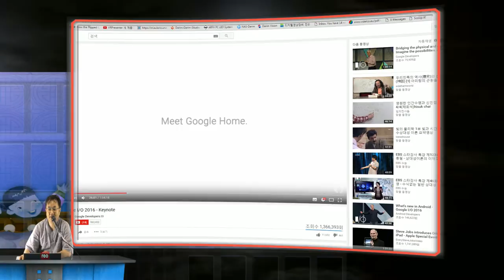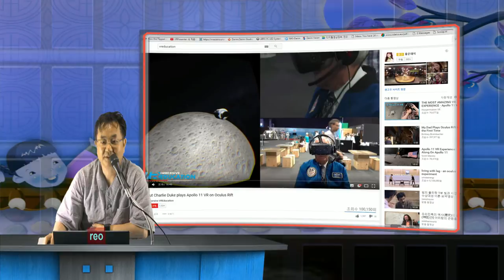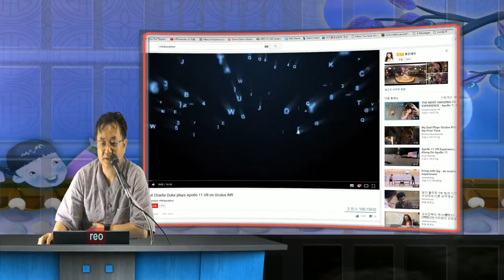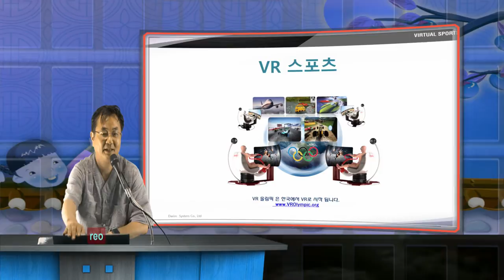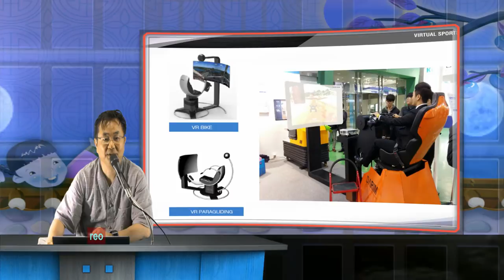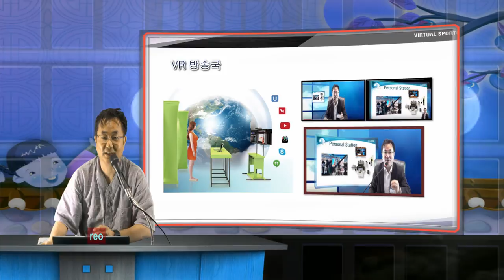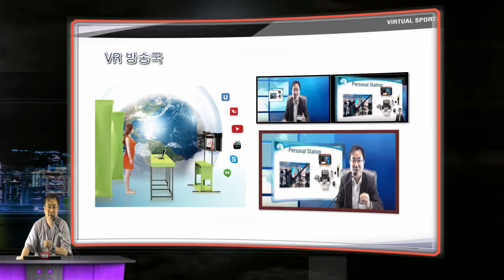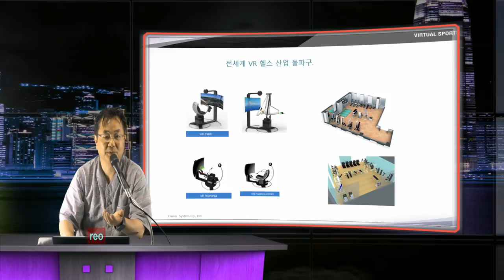Darim VR & Thanks Giving